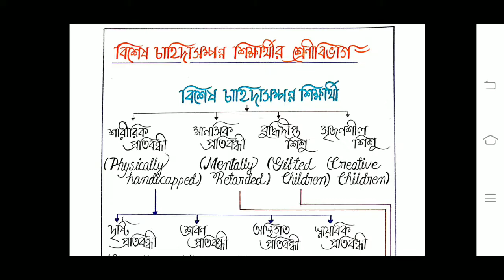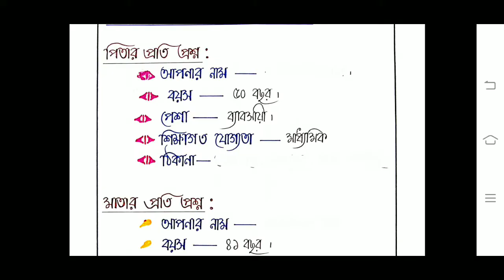B.Ed. 4th Sem / 1.4.10 / Identifying one two pupils with special needs in the primary school & ....